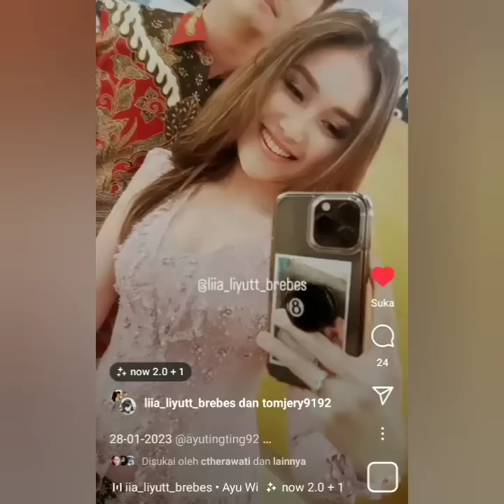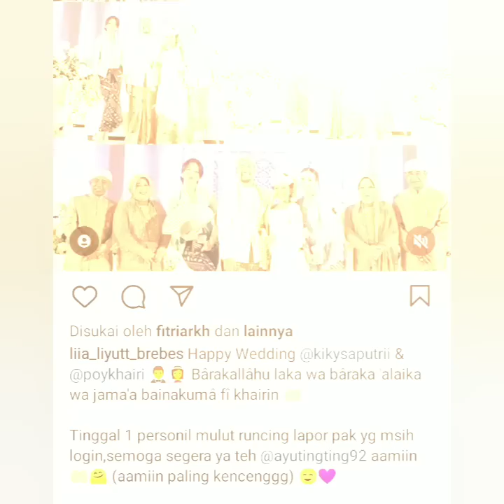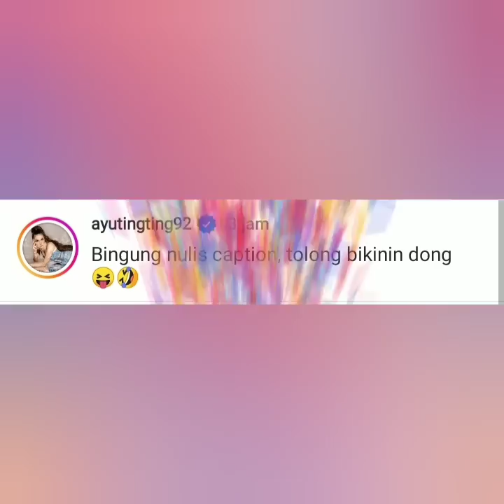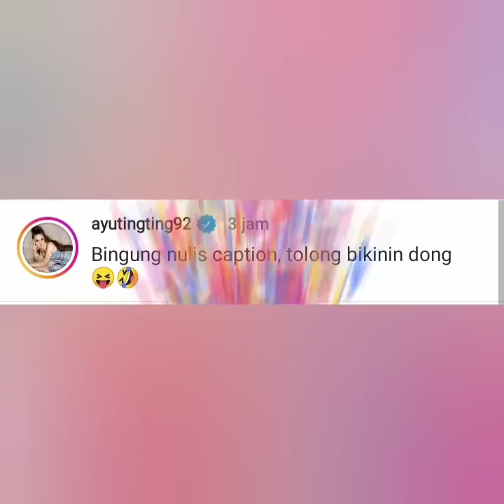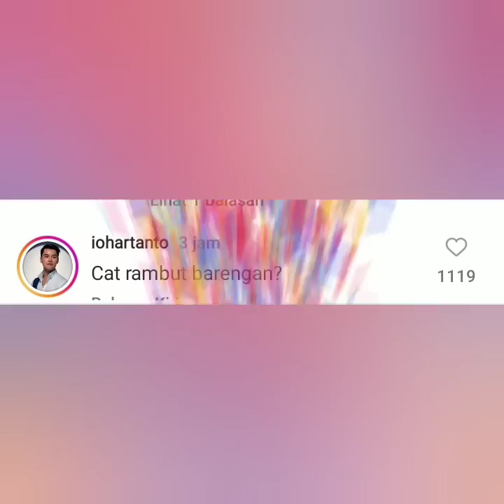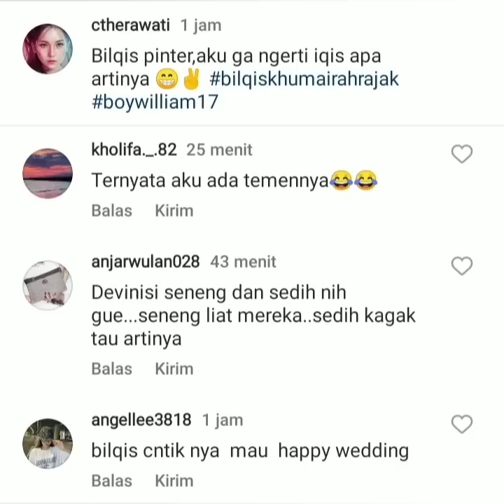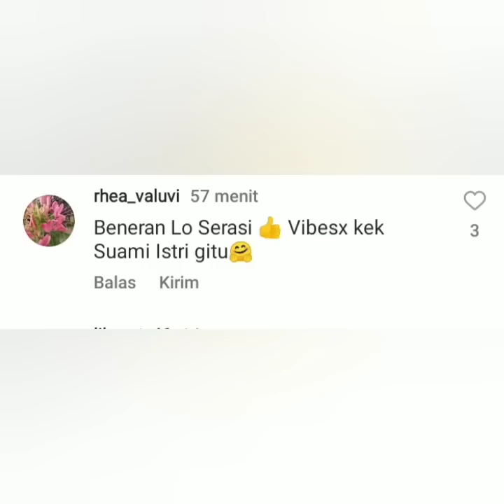SOROTAN TAJAM. VICTOR AGUSTINO. IONHARTANTO & IVAN GUNAWAN BERI DUKUNGAN STATUS AYUTT & BOY WILLIAM